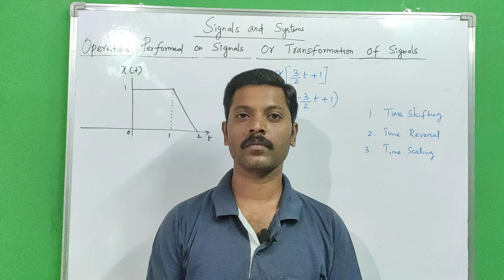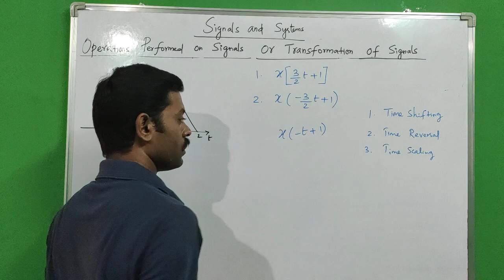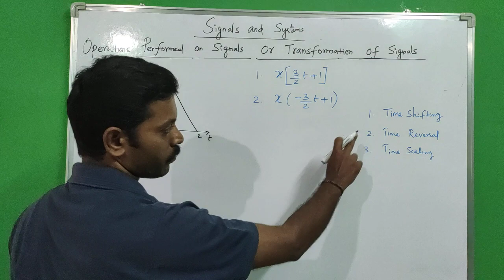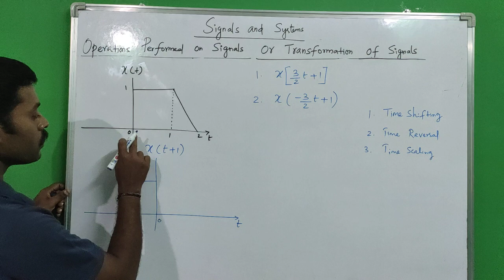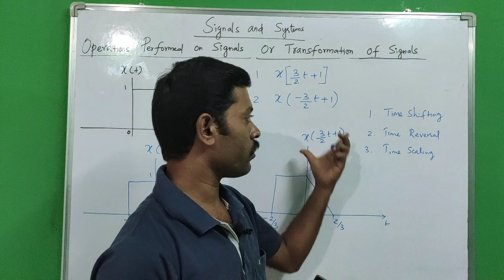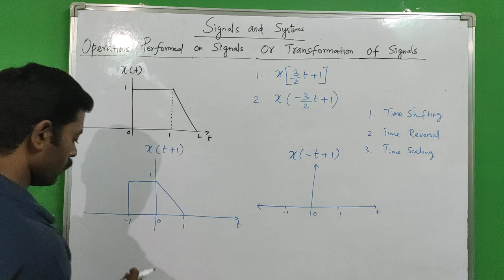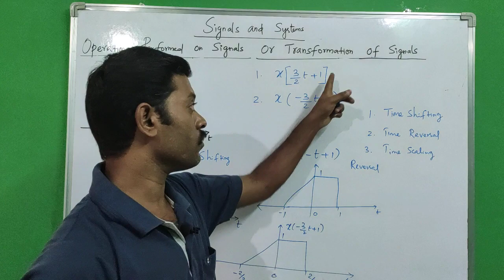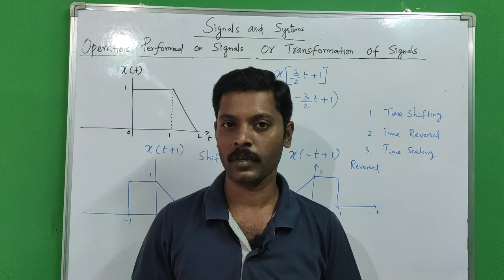Operations on signals | Time shifting | time scaling | Time Reversal in tamil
Operations performed on signals